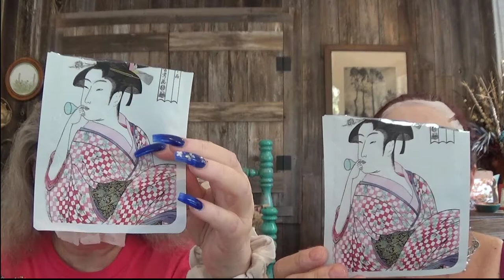MASKED MONDAY, CAB & P.LOUISE